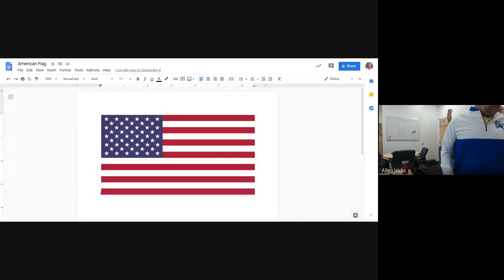Morning Announcements 9.23.20